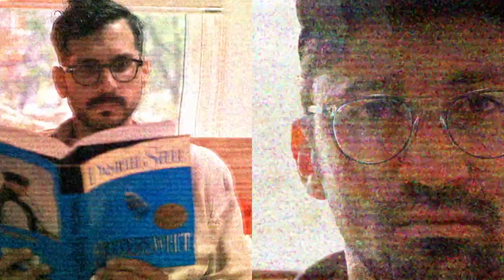Joyful Noise Radio Hour - Episode 12, with Yoni Wolf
On this episode of the radio hour, we speak with Yoni Wolf from the trailblazing band WHY?. Yoni opens up about his musical process, his upbringing in the Messianic Jewish community, the pitfalls of running a label (Anticon), and how to cyber-stalk your fans.

Hosted by Karl Hofstetter, founder and curator of Joyful Noise Recordings.